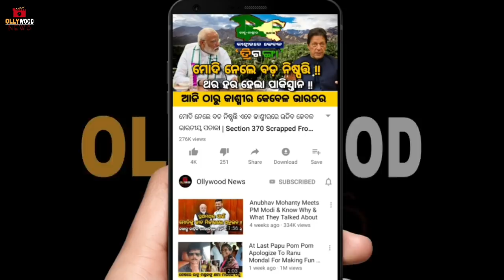+2 Re Fail Heithiba Jhia Emiti Kama Kale Aji Desa Salute Karuchi | Ollywood News